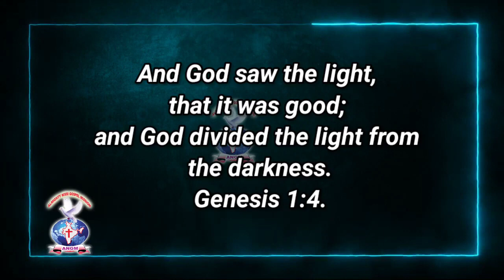AATHMEEYA YA ANGM | Genesis 1:4. (3)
JOYFULDAY | BIBLE VERSE | AATHMEEYA YA ANGM | Genesis 1:4.